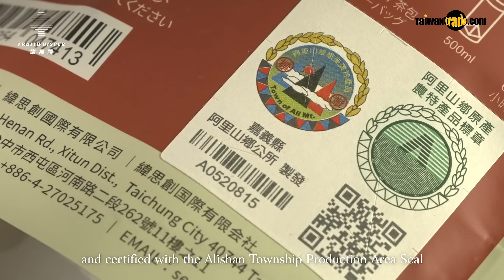FRUITWHISPER | Taiwan Alishan Oolong Tea & Floral And Fruit Tea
Fruitwhisper is a native brand of Taiwanese agricultural products. During the past few years, we have explored Taiwan from street to street, and walked through cities to mountains. What most inspired us was the power of nature, such as warm sunshine, fresh air, and sufficient rainfall. We are so lucky to live in a beautiful island called the " Kingdom of Fruit," we’d like to share it to everyone. Although the road to spread it overseas is full of hardships, our team is composed of talents from different professional field. We attempt to tell the stories of Taiwanese agricultural products. That’s the reason why we created　″Fruitwhisper″　, we hope everyone can taste the agricultural products from Taiwan- they are the sweetest treasures.